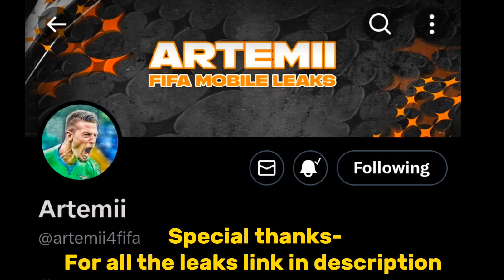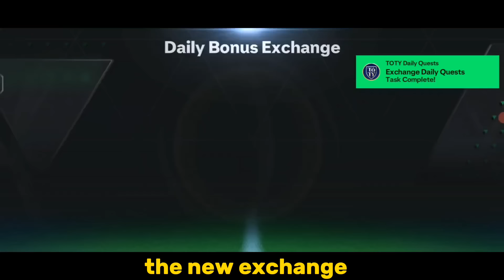FREE 95 OVR MESSI NOMINEE!! TOTY NOMINEE PATH B PLAYER REWARDS FC MOBILE 24 | NEW UTOTY FC MOBILE!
FREE 95 OVR MESSI NOMINEE!! TOTY NOMINEE PATH B PLAYER REWARD FC MOBILE 24 | NEW UTOTY FC MOBILE!